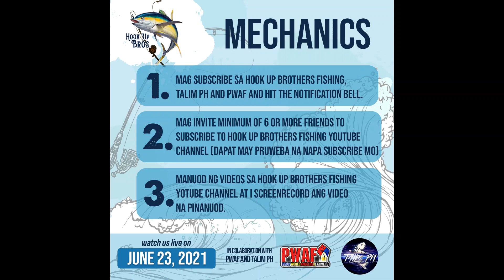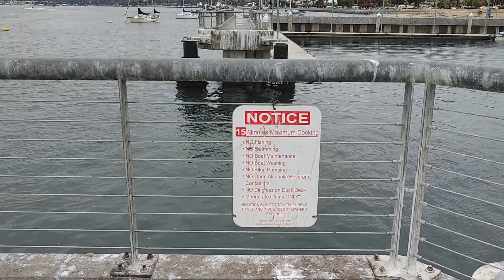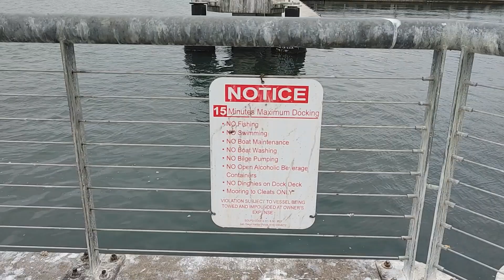HOOK UP BROTHERS REUNITE